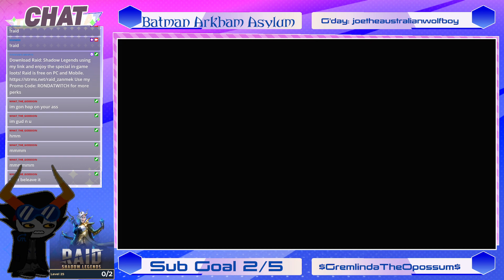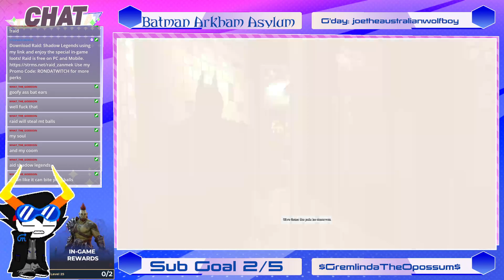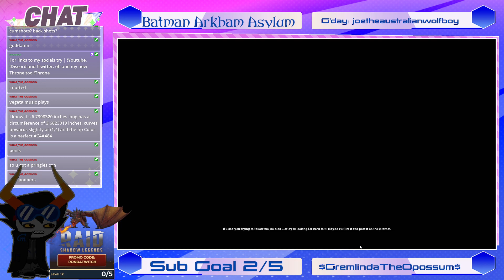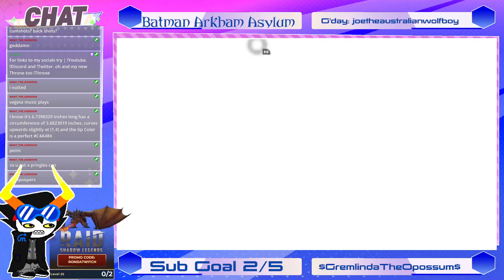Welcome to Arkham | Batman Arkham Asylum Part 1